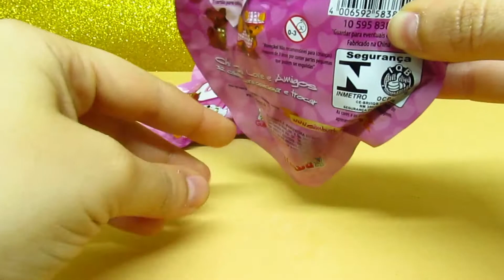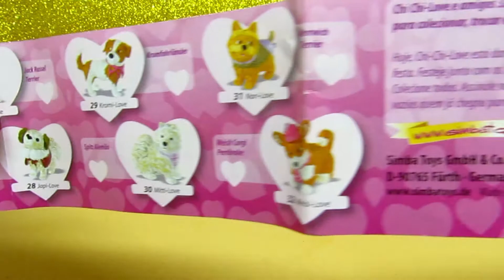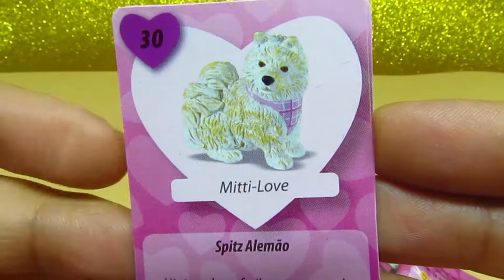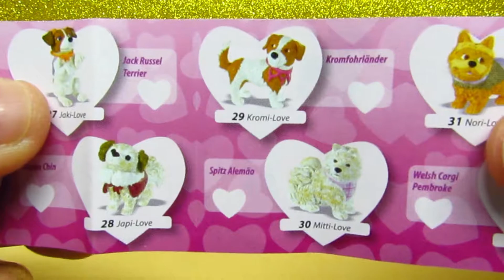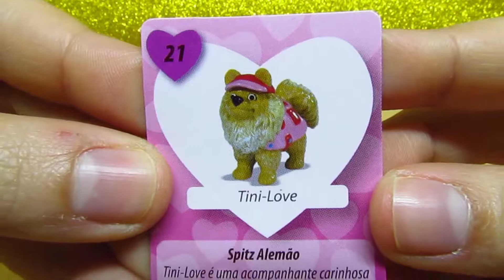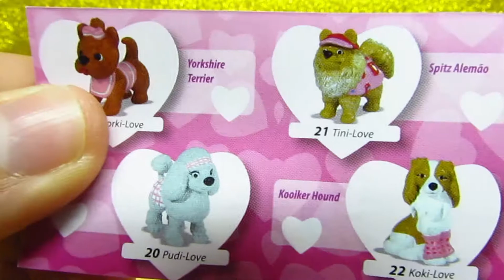TOYS SURPRISE - Chi Chi Love and Friends Puppy Dogs! Doggy Blind Bags for kids and toddlers!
¤ Itsy Bitsy Kids Fun ¤

Let's open some new toys in blind bags and check out some surprises! Yay!

Featured toys:

1. Chic Chi Love and Friends Puppy Dogs

The terms gashapon (ガシャポン) or gachapon (ガチャポン) refer to a variety of vending machine-dispensed capsule toys popular in Japan and elsewhere. "Gashapon" is a Japanese onomatopoeia composed of two sounds: "gasha" (or "gacha") for the sound of a crank on a toy vending machine, and "pon" for the sound of the toy capsule dropping into the receptacle. Gashapon may describe both the machines themselves and the toys obtained from them. Popular manufacturers of gashapon include Tomy, which uses the shortened term Gacha (ガチャ gacha) for their capsule machines, and Kaiyodo. In the United States, "Gashapon" is a registered trademark of the Bandai Company, and gashapon are generally referred to as blind box sets.

In recent years, the term gashapon has also come to refer to blind-box trading figures, which are essentially the same product sold randomly out of sealed packages instead of a machine.

Information available at Wikipedia.